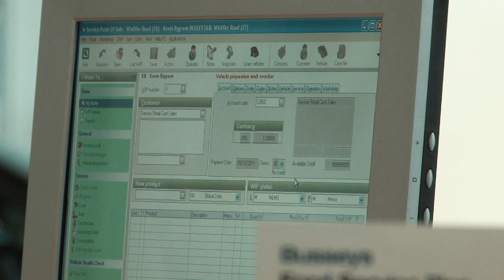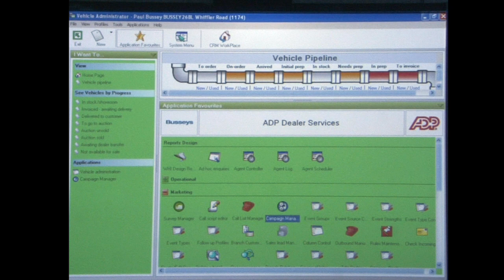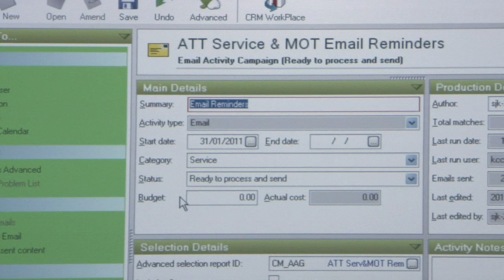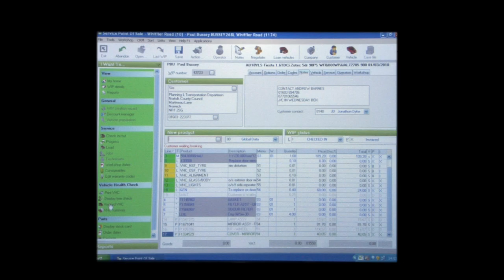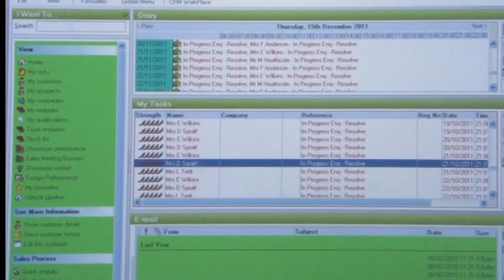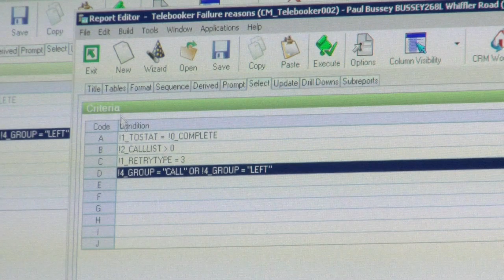ADP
Busseys are the Ford Peugeot Main Dealer for Norfolk. At a time when most companies are finding it hard to maintain their bottom line, Busseys turnover is increasing. Paul Bussey says this is down to cutting edge software which provides extremely effective automated dealer management systems. Produced for ADP by Adam Palmer & Rostand Productions.